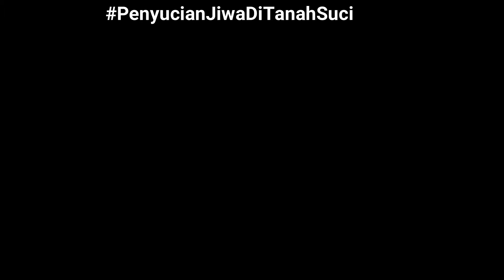Masjid Quba'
Masjid Quba' merupakan masjid pertama dalam sejarah Islam. Ia dibina sendiri oleh Baginda Rasulullah SAW dan Sayidina Abu Bakar As-Siddiq.

Sungguh istimewa masjid ini. Bukan kerana kemewahan atau kemegahannya, tapi kerana ia masjid pertama dalam Islam.

Cuba kongsikan detik-detik terindah anda ketika berada disini. 😊😊

Kredit : Ustaz Muhamad Hazmie